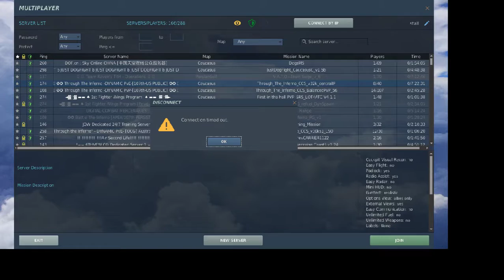Harrier strikes collin forsyth